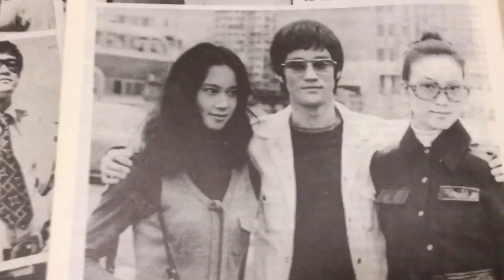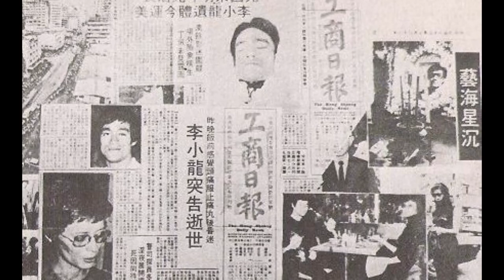Bruce Lee - Rare image collection ー ブルースリー レア画像集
Bruce Lee - Rare image collection   ブルースリーのレアな画像だけを集めてみました。